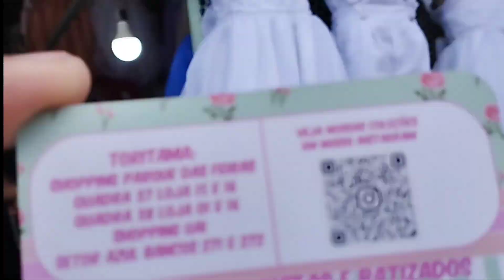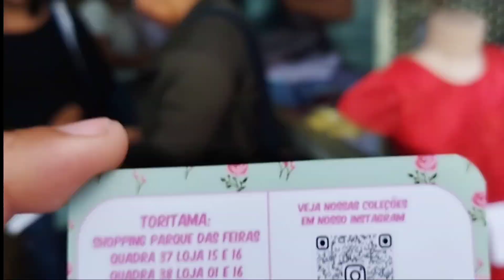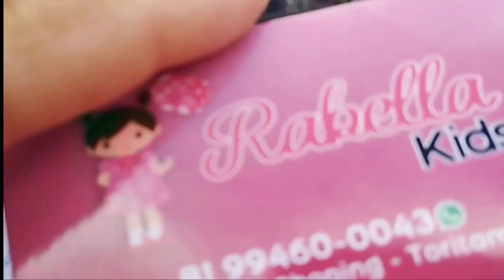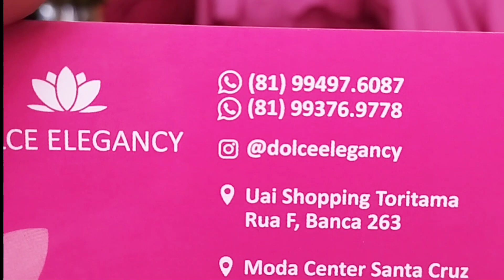Feira de TORITAMA Jeans infantil, Vestidos de festa batizado e casamento, Croped e short